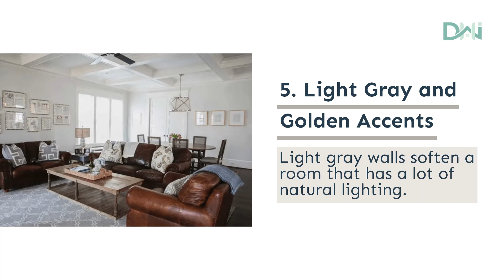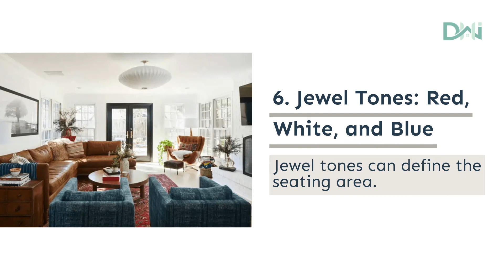What Colour Goes With Brown Leather Sofa? ( 12 Best Color Options )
When planning living room decor, one of the most important pieces is the sofa.

Not only is the sofa typically the focal point of the room, but it also sets the tone for the space.

If you’re looking for a sofa that will make a statement in your living room, a brown leather sofa is a way to go. But what colour goes with a brown leather sofa?

We’ve got some ideas for you.